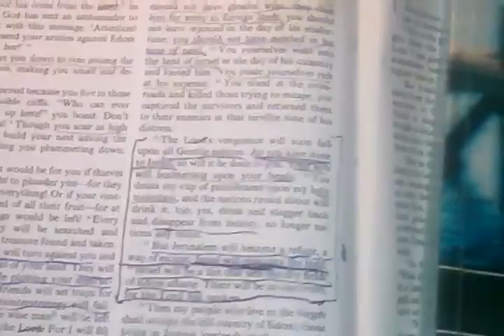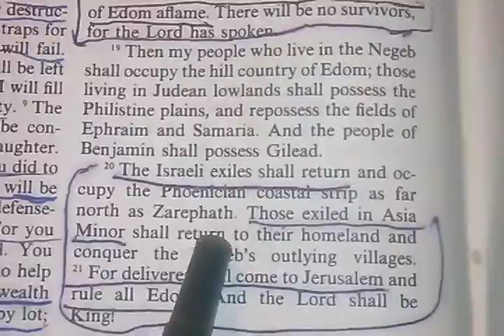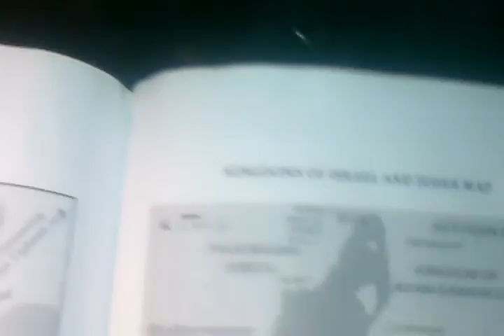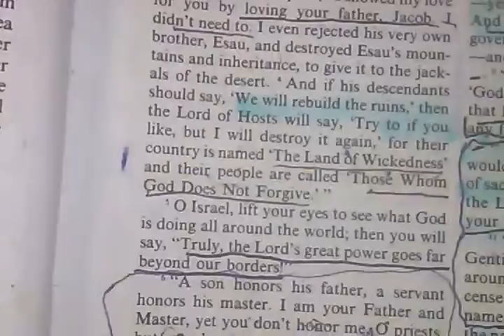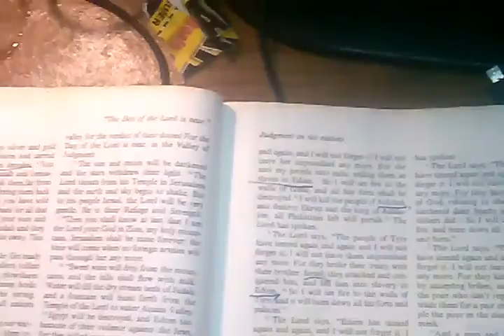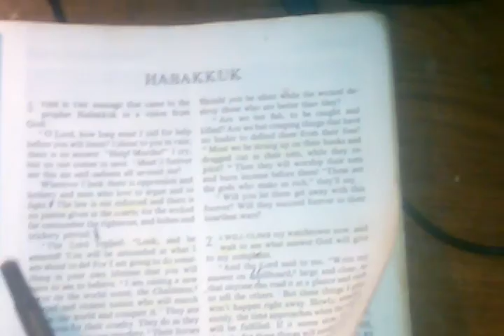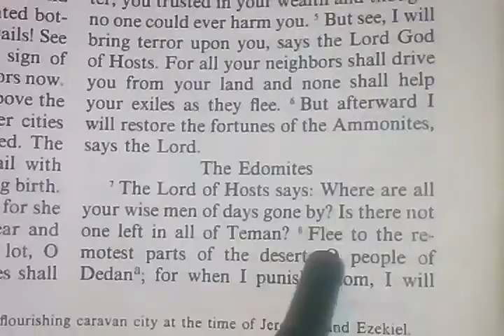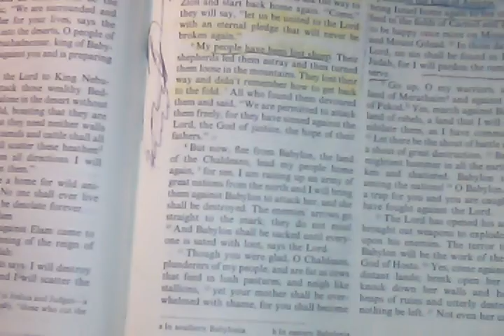ESAU LOCATION IS KNOWN AND HE NOT WHITE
YAH NEWS AGAIN